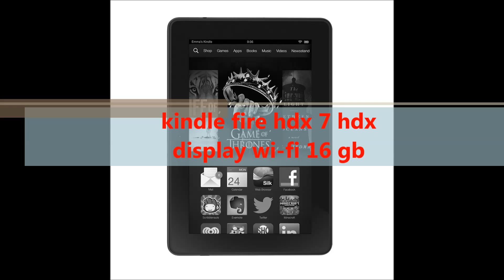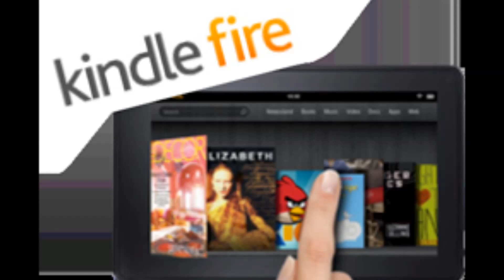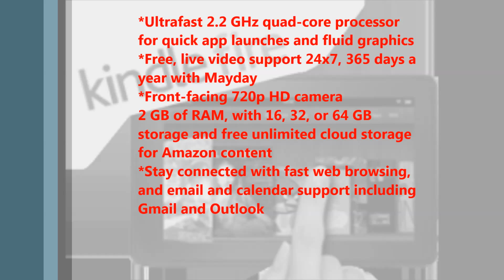Kindle Fire HDX 7" Tablet Review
With a quick access Mayday button that delivers instant on-device tech support, the Kindle Fire HDX 7" Tablet delivers a feature not found on other tablet PCs. Super-fast connectivity and performance is guaranteed thanks to generous RAM memory and a speedy central processor, and whether surfing the web, multitasking, watching video or playing demanding high definition games, the Kindle Fire HDX 7" tablet is fluid and fast. Priced attractively when compared to comparable 7" tablets, this versatile multimedia machine deserves a closer look.

Key Features of the Kindle Fire HDX 7" Tablet

* 100% sRGB color accuracy
* Fast 2.2 GHz quad core processor
* 1,920 x 1,200 pixel resolution is better than True HD quality
* 2 GB of RAM memory
* Free Amazon Support 24x7, 365 days a year

What Makes the Kindle Fire HDX 7" Tablet A Good Purchase?

Designed for entertainment and perfect for school, the Amazon Kindle Fire HDX 7" provides access to the World Wide Web, e-mail, Skype and more, and runs on a powerful hardware package. One of the benefits of the Kindle lineup is free Wi-Fi Internet access with no charge, and the price tag is very competitive compared to other similar products.

A great gift for kids and teens, this Kindle tablet provides clarity that is better than standard High Def resolution, and X-Ray Music has been included so you can follow along to the lyrics of your favorite tunes. Trivia and background info is provided through X-Ray for Movies and TV, and you can send videos to your TV wirelessly from your Kindle Fire HDX 7" Tablet with Second Screen.

Parents will love the fact that Kindle FreeTime for children is present, allowing you to create profiles for each of your children which dictate what can be accessed, as well as time limits for each activity. This allows you to share one Kindle Fire HDX 7" tablet among many siblings without arguments, and unlimited cloud storage is provided for every Kindle Fire tablet.

This means never running out of storage space for your child's favorite music, videos and other data. The tablet charges in under 6 hours, and that full battery charge can deliver a generous 11.0 hours of reading, web surfing over a Wi-Fi connection, watching video, or music playback.

The large 7.0 inch touchscreen automatically adjusts for perfect viewing indoors or out, and all Kindle Fire HDX models deliver the power of Dolby Digital Plus audio. For your child or teen, the multiple monitoring and customization features, bundled with cutting-edge multimedia web surfing, video viewing, game playing and music listening technologies, make the Kindle Fire HDX 7" Tablet a popular and responsible gift that can be enjoyed for years.

Detail more

Compare fire Tablets:
Fire Tablet, 7" Display, Wi-Fi, 8 GB - Includes Special Offers, Black
All-New Fire HD 8 Tablet, 8" HD Display, Wi-Fi, 16 GB, Black
Fire HD 10 Tablet, 10.1" HD Display, Wi-Fi, 16 GB

kindle fire hdx 7 full hd tablet 32gb review
7 inch kindle fire hdx 16gb tablet review